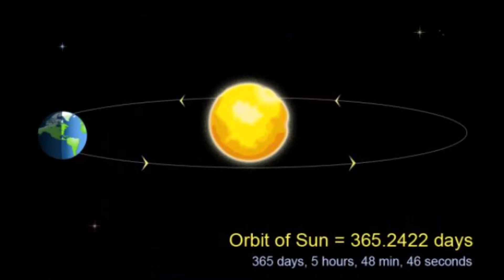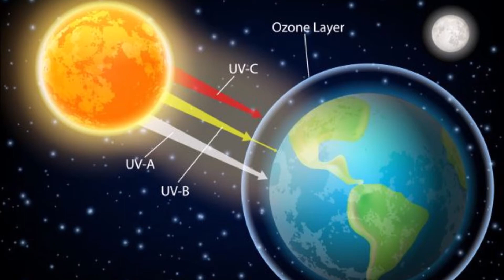Interesting facts of Earth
Credits on Videos/Pics to Pexels and Videvo